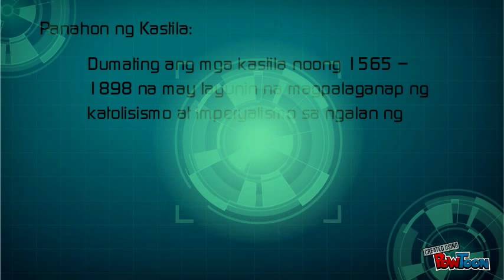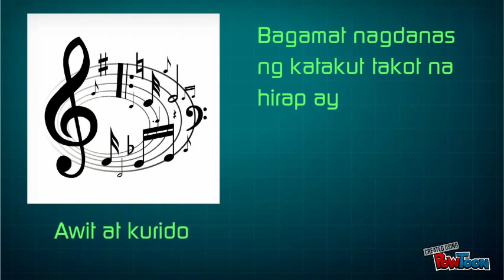Panahon ng Kastila